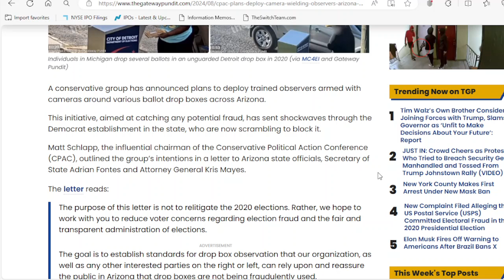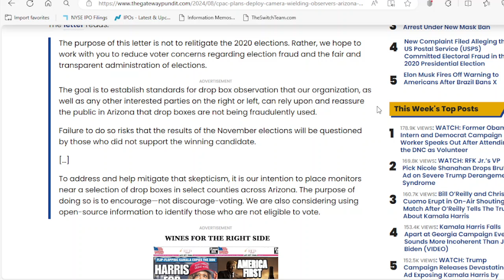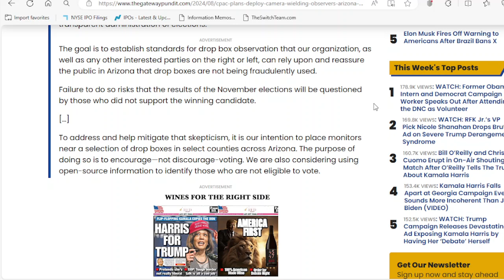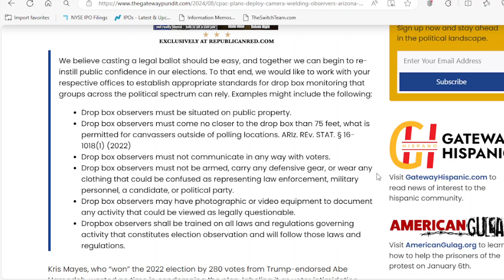Democrats Sent into a Panic as CPAC Plans to Deploy Camera Wielding Observers at Ballot Drop Boxes